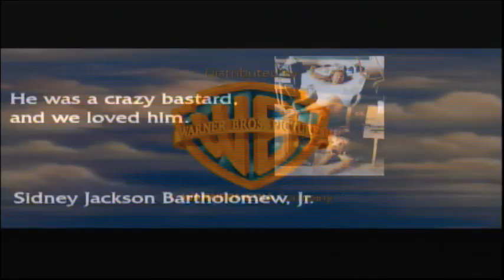Hall Pass (2011) End Credits (WE 2024)